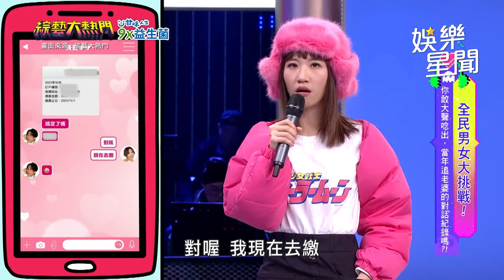Apple 與老公 趙國祥 搭上只是想互佔便宜？初次約會竟遲到40分鐘：我在飆車了!!!!!!｜綜藝大熱門 Hot Door Night｜三立娛樂星聞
★訂閱【女孩要幹嘛】甜寵浪漫戲劇看到飽